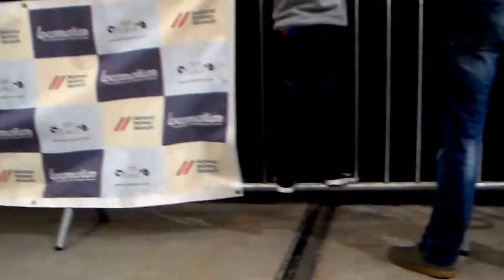Shildon Model Mania Show 2017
A trip to Model Mania, a model show at Locomotion, Shildon, the sister museum to the National Railway Museum in York. We are Richard and Dean, otherwise known collectively as The Crazy Boys! 98% of this was filmed by Richard. (See my Youtube Intro) Any advice on constructive criticism welcome.